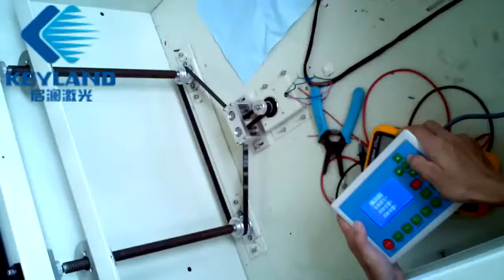sistema sube y baja eje z maquinas LASER